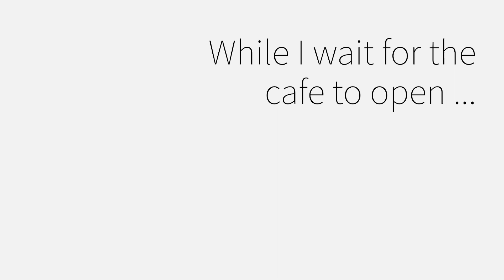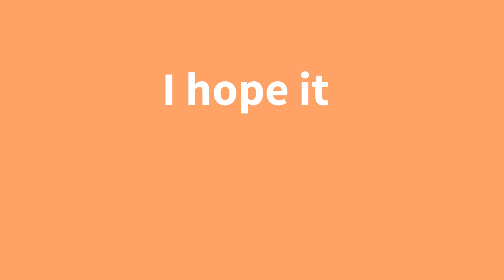day 5 - Japan